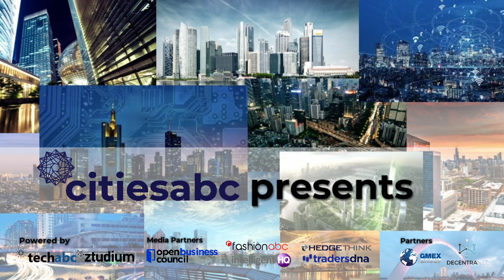Interview with Monty Munford Tech Journalist Blockchain and Crypto in Times of COVID 19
Monty Munford, tech journalist, blockchain expert and Co-Founder at BlockSpeak podcast series, is the new guest in this interview series for citiesabc.

As it is usual in the series, host Dinis Guarda and Monty Munford discuss major challenges nations, cities and people are facing today. Covid-19 and its impact on the economy and the crypto space and how it is a wake-up call for all of us to do it better in the future. In that regard, blockchain and cryptocurrencies might find in the post-Covid-19 world their best opportunity to stand up and become the drivers of change.

INTERVIEW STRUCTURE

1. Profile and professional background.
2. Work on media
3. The COVID-19 pandemic. The great challenge of our time
4. COVID-19 and its impact on blockchain and crypto industry
5. Post coronavirus world. A look into the future of blockchain and crypto
6. BlockSpeak podcast. How to become an eminence in the blockchain space

Monty Munford is a well known tech-journalist and blockchain enthusiast who started his career working for several years as a motorbike dispatch-rider in London, before retraining as a journalist at the London College of Printing in 1998.

From 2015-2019 Munford was a tech columnist for Forbes in New York and The Telegraph in London. He has also contributed to TechCrunch, Mashable, Fast Company, The Huffington Post, Wired. MIT Technology Review, The Independent, The Inquirer, The Guardian,] The Observer, Financial Times, and The Times of India. He has a Google News-verified tech blog, Mob76 Outlook.

He has interviewed Apple co-founder Steve Wozniak, John McAfee, and Roger Ver. In August 2019, Munford reported that he had been defrauded of £25,000 in cryptocurrency, mainly Bitcoin and Ethereum, when his private keys were stolen from his Gmail account.
Munford has also written and self-published The Dust Bowls of Maturity.

In 2005 Munford joined mobile media games publisher and distributor Player X having previously worked for mobile game testing house Babel Media. Munford left Player X to devote his time to connecting UK and Indian mobile content providers working with Paramount and FC Liverpool, as well as to pursue acting in Bollywood. In 2011, he returned to the UK and set up his own consultancy Mob76. Mob76 works with companies to help them raise money, raise their profile, connect with the right network and eventually exit via acquisition.

Munford has acted in two Bollywood films: as a 1930s British officer for the Ashutosh Gowariker film Khelein Hum Jee Jaan Sey, and as a Russian gangster in the Rohan Sippy film Dum Maro Dum.

He recently started his podcast BlockSpeak where he carries out Weekly interviews with influential people in the Blockchain and Cryptocurrency Space.